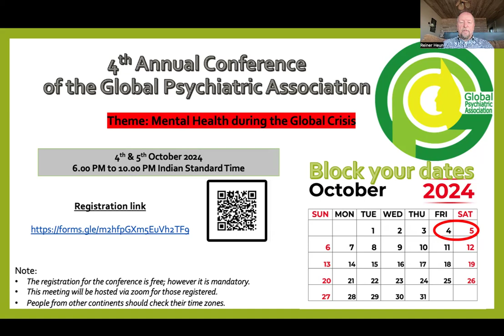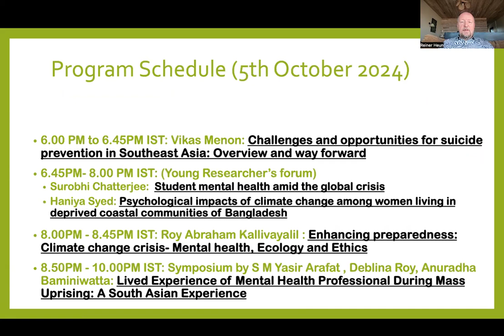Updated Invitation 4th Conference Global Psychiatric Association 4-5 October 2024 6.00-10.00 pm IST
This is the updated invitation to the 4th Congress of the Global Psychiatric Association 4-5 October 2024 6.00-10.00 Indian Standard Time.
The meeting will be online via Zoom for those registered.